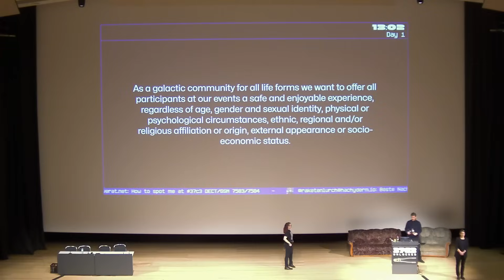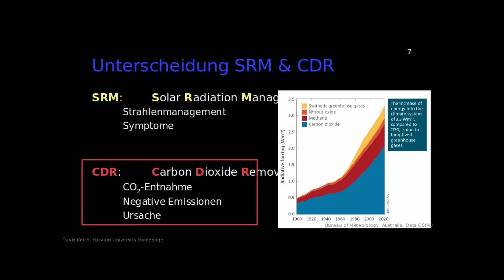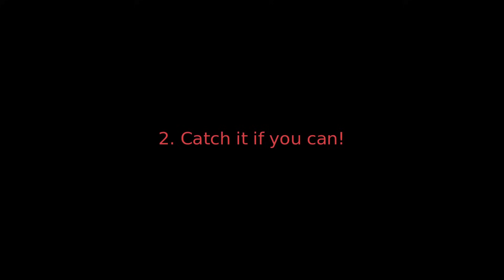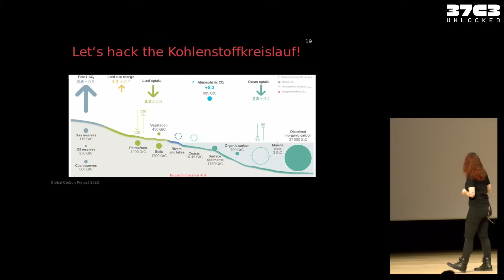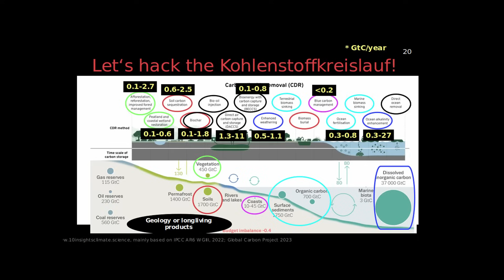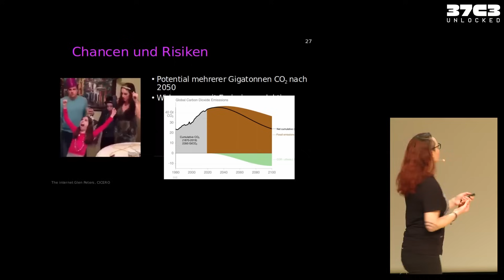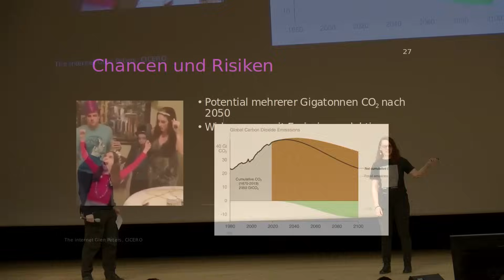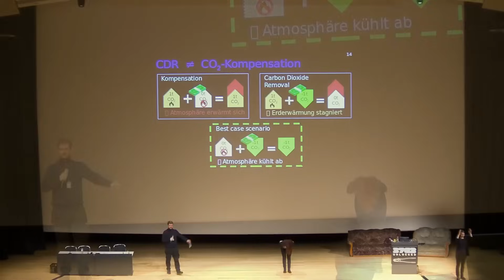37C3 - Hacking the Climate: Mit Climate Engineering raus aus der Klimakrise? [de]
Die Klimakrise eskaliert, 2023 wird voraussichtlich das wärmste Jahr seit Aufzeichnung gewesen sein, und es brennt und brennt und brennt. Während das verbleibende CO2-Budget zur Einhaltung der 2°C-Grenze schneller als je zuvor schrumpft, wird der Ruf nach einfachen, technologischen Lösungen laut. Eine globale Abkühlung des Klimas durch Climate Engineering wird von der Politik gerne als Universallösung angepriesen. Aber können wir das CO2, das wir ausstoßen, so einfach aus der Luft saugen und mit „negativen Emissionen“ das Klima retten? Dr. Maria-Elena Vorrath forscht an der Universität Hamburg an Gesteinsverwitterung und Pflanzenkohle, zwei Methoden, die CO2 aus der Atmosphäre entziehen, und klärt in ihrem Vortrag über negative Emissionen, ihr globales Potential und den aktuellen Forschungsstand auf. Und es gibt Memes.

Climate Engineering ist das menschliche Eingreifen mittels großskaliger Technologien, um das globale Klimasystem zu beeinflussen. Dank Hollywoodfilmen und gefährlichem Halbwissen kennen wir diverse Untergangsszenarien zu dem Thema, wissen aber kaum wie Fotosynthese und Gesteinsverwitterung uns Menschen zum Erreichen unserer Klimaziele weiterhelfen können. Dass Steine CO2 aus der Luft holen und Jahrmillionen speichern können, ist für die allermeisten Menschen neu. In meinem Vortrag möchte ich aufklären, warum CO2 Entnahme aus der Atmosphäre (Negative Emissionen) ein wichtiger Baustein der Netto-Null Klimastrategie sind und in welchen Formen diese umgesetzt werden kann. Neben der biologischen und geochemischen CO2-Entnahme durch Fotosynthese und Gesteinsverwitterung, gibt es noch elektrochemische Methoden, um CO2 direkt aus der Luft oder indirekt über das Meer zu entnehmen. Ich berichte außerdem aus meiner aktuellen Forschung in der ich Gesteinsmehl und Pflanzenkohle als Bodenverbesserer und zur CO2-Entnahme in der Landwirtschaft erforsche.

Maria-Elena Vorrath